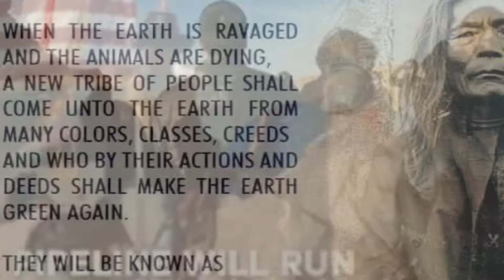We stand with the natives at standing rock nodapl